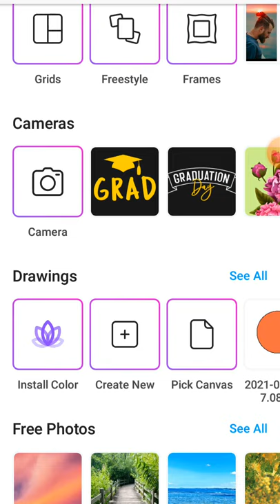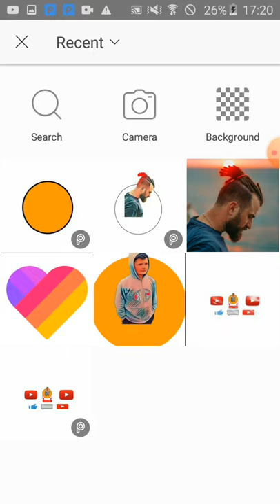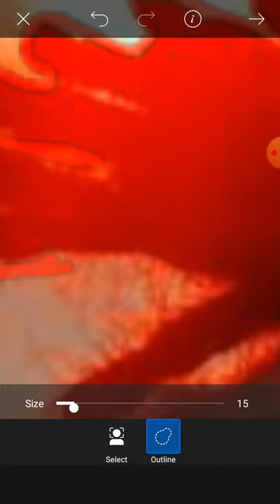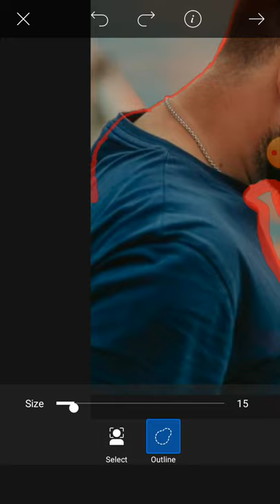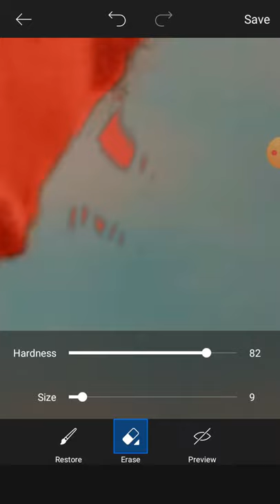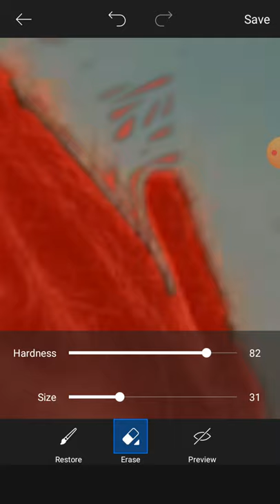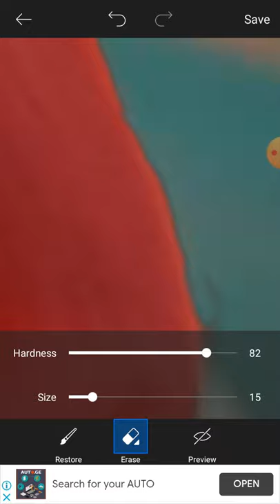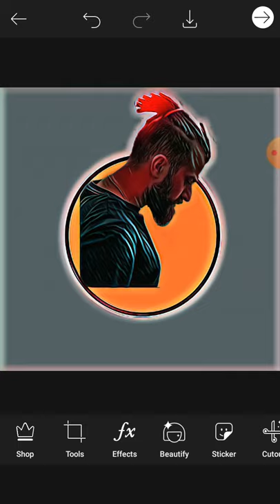როგორ დავამუშავე გიორგი დანელიას ფოტო??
მოგესალმებით ეს ვიდეო თუ მოგეწონათ აუცილებლად გამოიწერეთ და დაალაიქეთ ვიდეო. თუ მოგეწონათ მსგავსი ტიპის ვიდეოები აუცილებლად გადავიღებ.

კომპიურერი ახლო მომავალში მექნება და კაი რაღააცეებს ვაპირებ.❤❤